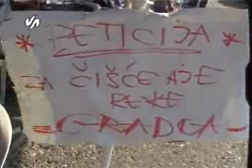Sutra pocinje ciscenje brane 30 09 Branka Jevtic